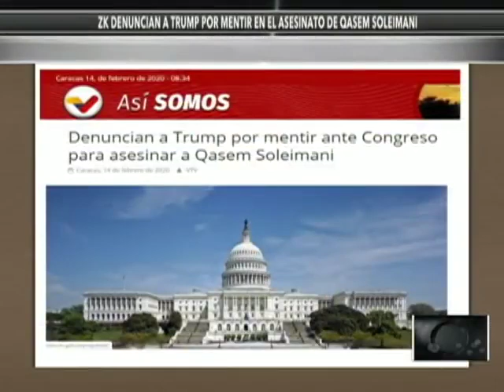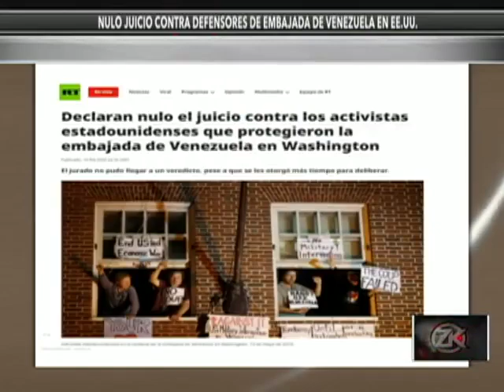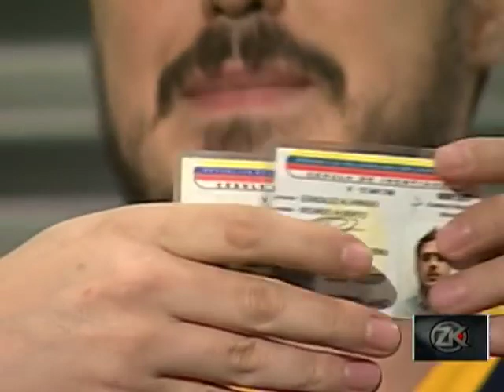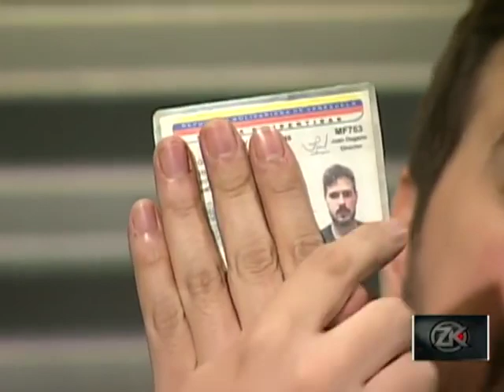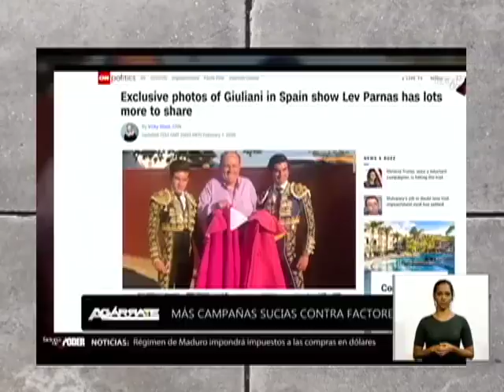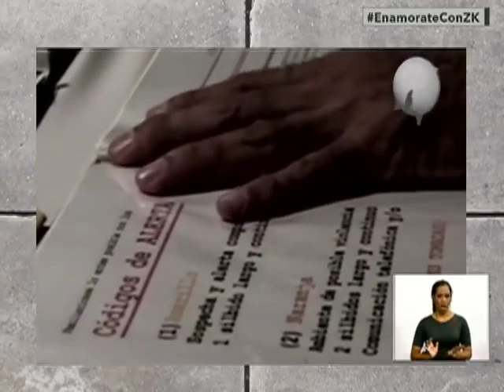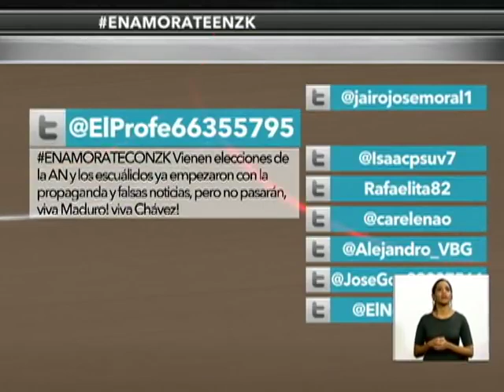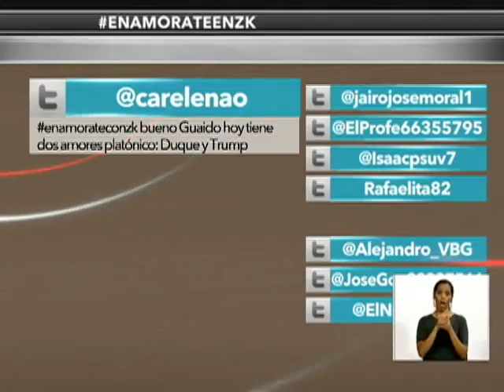Zurda Konducta 2020.02.14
-  El show de Guaidó y aliados de la extrema derecha en Venezuela

Fuente: VTV